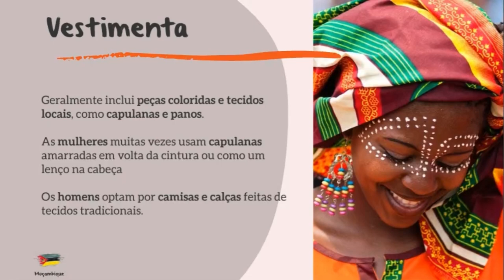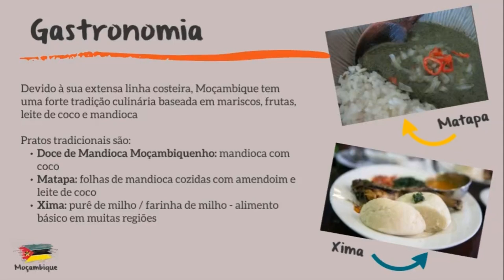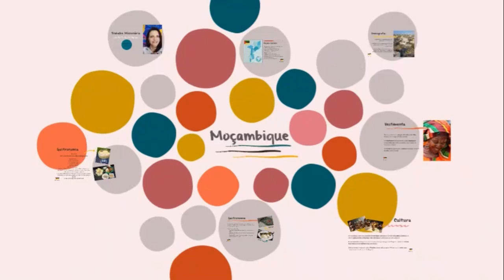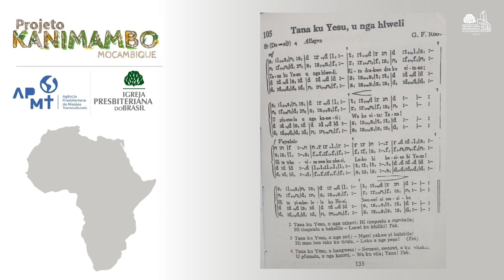MISSIONÁRIA MÔNICA ALVES - MOÇAMBIQUE